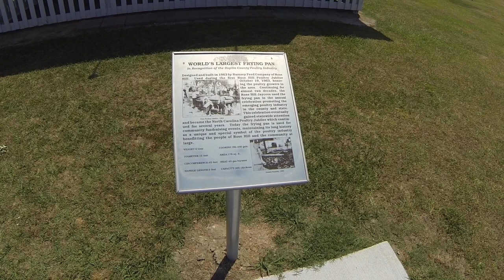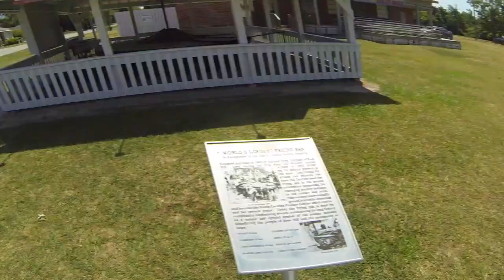World's Largest Frying Pan!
Took a day trip out to Wallace and Rose Hill and got to see the world's largest frying pan! Not something you witness every day. Hope you enjoy!